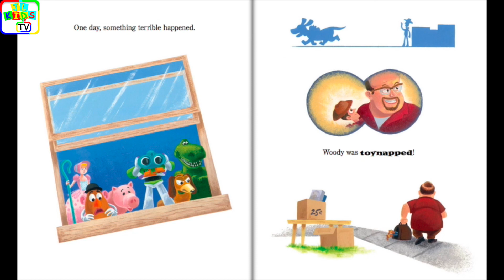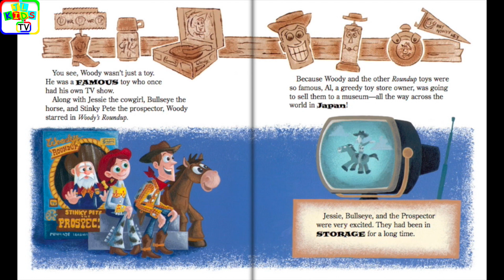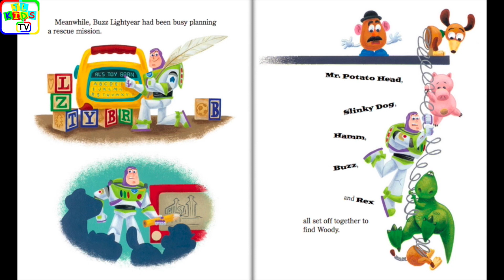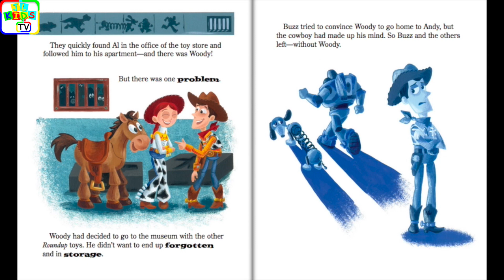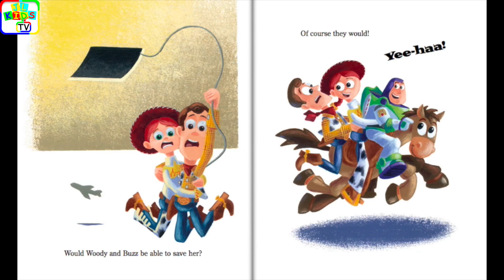Toy Story 2 Read Along Storybook, Read Aloud Story Books, Books Stories, Bedtime Stories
Toy Story 2 Storybook, Toy Story 2 Read Along Storybook, Read Aloud Story Books, Books Stories, Bedtime Stories, this is a read along story book. It’s read to you aloud, you can read along with the story. It’s also Ideal for bedtime stories.

Read Aloud by George from JL Educational TV.
Read from Original Book: Toy Story 2 Storybook.